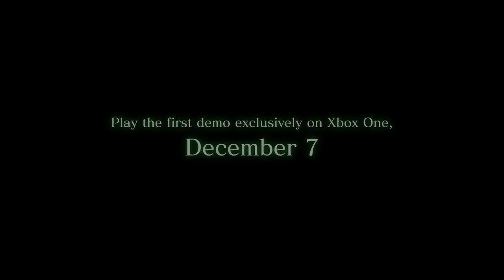DEVIL MAY CRY 5 2019